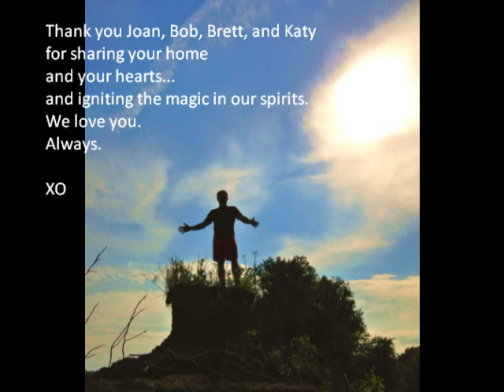Sun and Love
Brief images of kindred friends and family in Illinois. All our gratitude to Bob, Joan, Brett and Katy...